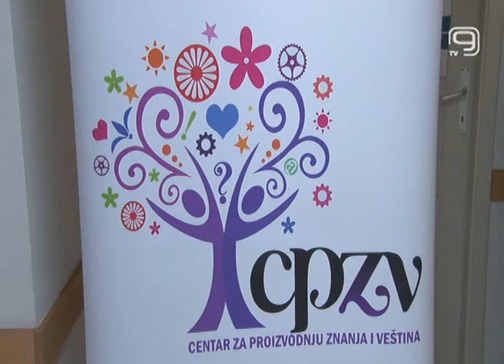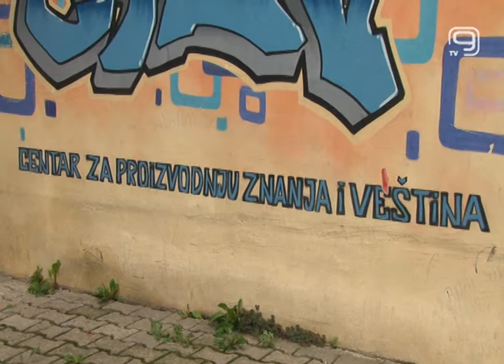TV KANAL 9, NOVI SAD: LETO NA NASELJU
Za decu od 7 do 15 godina i ovog leta će na Novom neselju biti organizovane kreativne radionice na kojima će moći mnogo toga da nauče. Reč je o programu Leto na naselju, koje godinama organizuje Centar za proizvodnju znanja i veština.